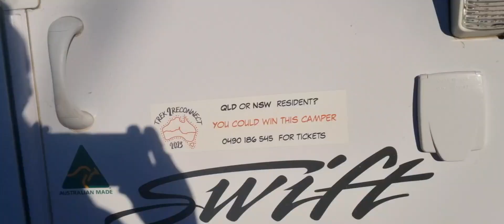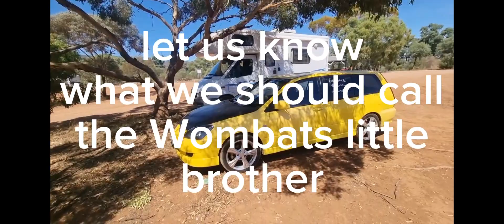149- WE BOUGHT A HOUSE!! + The Wombats Little Brother... (He needs a name)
so we started today heading to Port Broughton bakery to spend the day fishing but, got a pretty exciting phone call so back to Port Pirie to sort it all out..